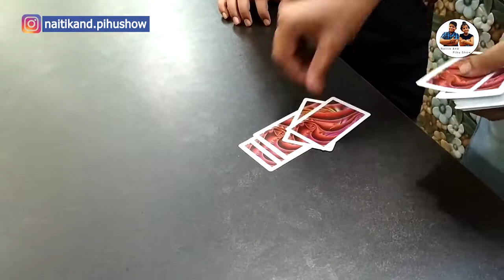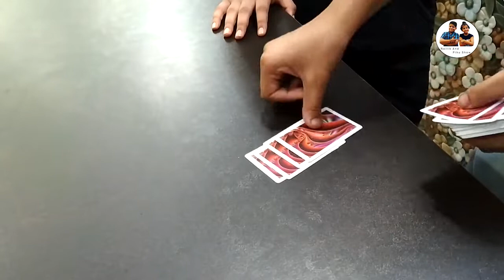Card Magic Trick | Easy Card Tricks to Shuffle the Cards | FUNNY | KIDS MAGIC | NAITIK AND PIHU SHOW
Enjoy this Kids Magic Show

“Naitik and Pihu Show”

Kids will learn, enjoy, play games, sing songs, cook, healthy eating and dance with us.